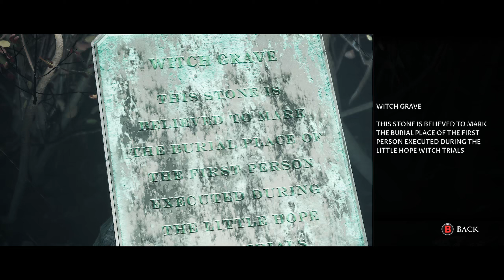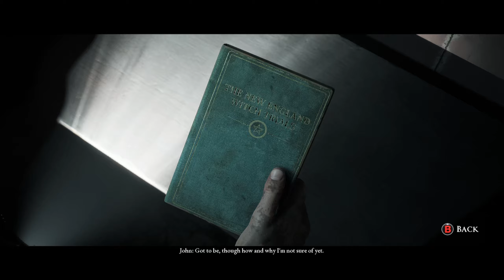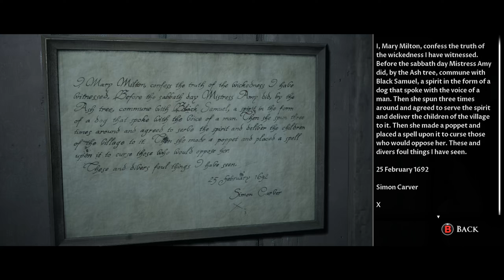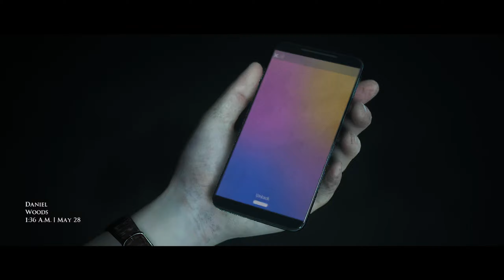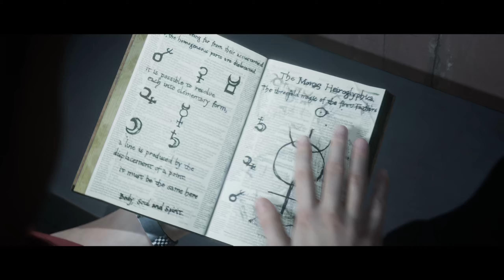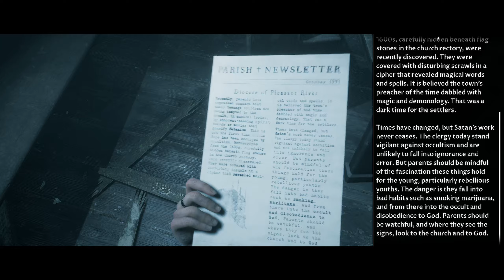Let's Play LITTLE HOPE #3 | Being Chased By Taylor's & Daniel's Double That Was Burned & Empaled!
Let's Play LITTLE HOPE Gameplay Walkthrough Playthrough Full Game Playlist English Commentary